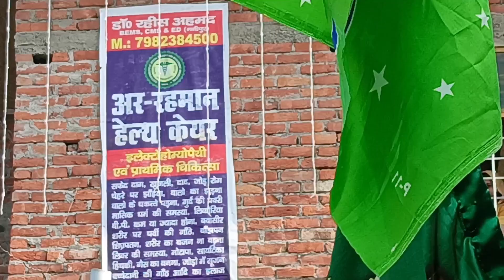बहुत ही प्यारा कलाम eid miladunnabi 😱 faiyyaz Raza Qadri @newqadrichannel